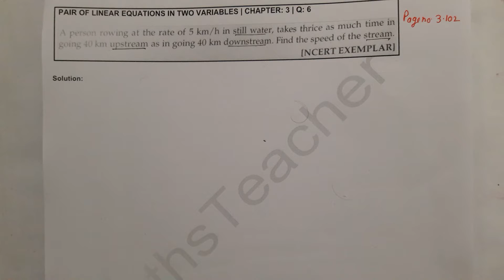RD Sharma Chapter 3 Q 6 Class 10 Maths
A person rowing  at the rate of 5km/h in still water, takes thrice as much time in going 40 km upstream as in going 40 km downstream.  find the speed of the stream.